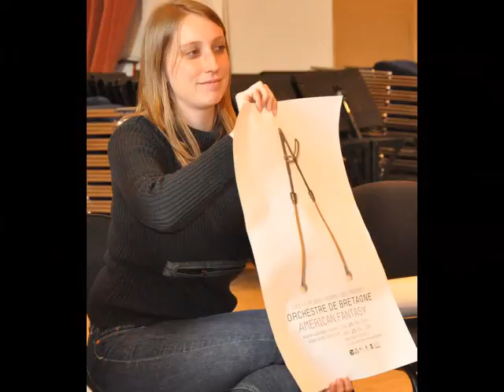DP3 Orchestre de Bretagne 2011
Collège Noël du Fail